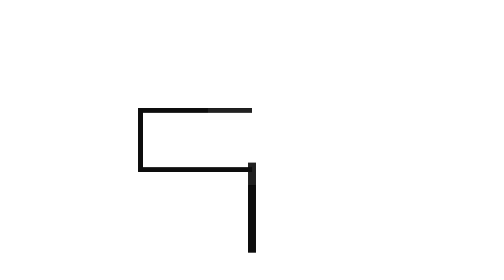PERFUME ERON (SIMILAR DO 212 VIP BLACK) | Thera Cosméticos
PARCEIROS OFICIAIS DO CANAL:

PERFUMES IMPORTADOS/PERFUMES DE GRIFE

AJMAL - PERFUMES ÁRABES DE NICHO

BURLESK COSMÉTICOS

PARFUM MARIE

NUANCIE

NATURA

PAR FUN

THIPOS

THERA COSMÉTICOS